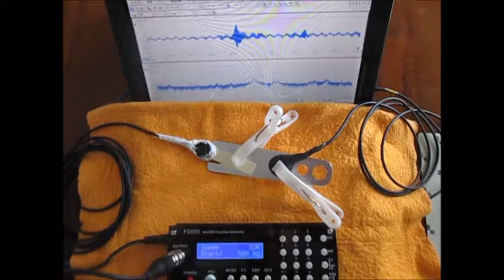超音波の発振制御システム ultrasonic-labo